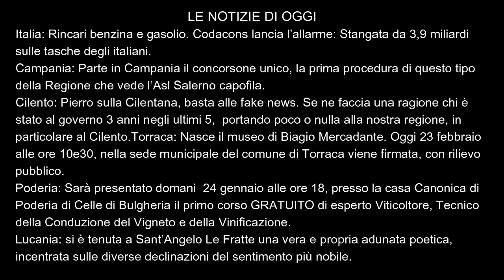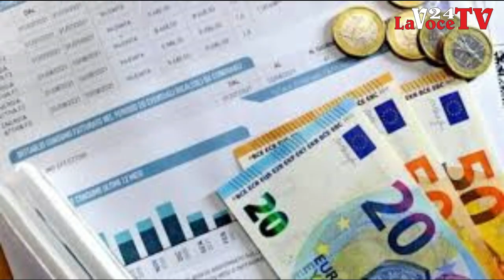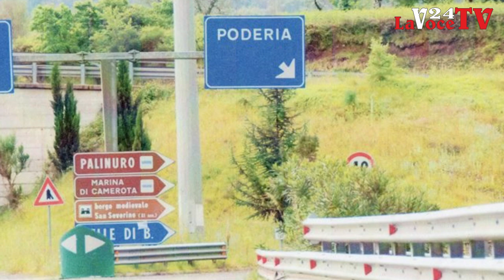LaVoce24 News del 23 febbraio 2024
Le News del  23 febbraio 2024 a cura di Francesco Sampogna di "La Voce del Meridione" - Informazione libera e indipendente. La Voce del Territorio e della Gente - Attualità, Cronaca, Cultura e Sport. Progetto editoriale portato avanti senza perdere di vista il concetto di Libertà, nel senso più ampio parliamo delle “LIBERTÀ”, attraverso le nostre pagine, pubblicazioni, video ecc. Daremo un informazione libera ed indipendente, un informazione vera senza padroni ed etichette. Andremo a promuovere, cultura e territorio, arte e musica, enogastronomia e folklore, dando la possibilità di conoscere curiosità, aneddoti, peculiarità che a volte ci sfuggono nel quotidiano. Gli argomenti che tratteremo spazieranno tra politica, cronaca, attualità, cultura, storia, turismo, spettacolo, musica, enogastronomia e folklore. -
La Voce del Meridione.
DOVE TROVARCI?
Siamo sul portale La Voce del Meridione su Facebook con la pagina La Voce del Meridione e con il gruppo La Voce del Meridione, Instagram come La Voce del Meridione, Twitter come La Voce del Meridione, canale Telegram come La Voce del meridione, e sul Canale YouTube come La Voce del Meridione, ed ultimamente anche con un canale podcast LaVoceDIVERSA sul sito web Spreaker.com e sulla App Spreaker Podcast Player. Siamo anche su TikTok per i video brevi come La Voce del Meridione Inoltre è attivo dal 23 ottobre il Canale WhatsApp La Voce del Meridione, con aggiornamento in tempo reale.